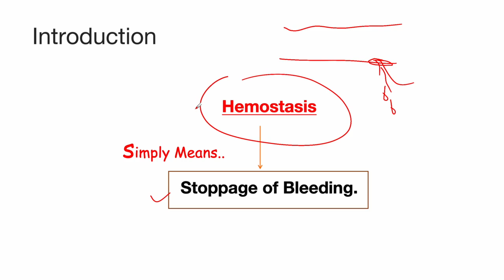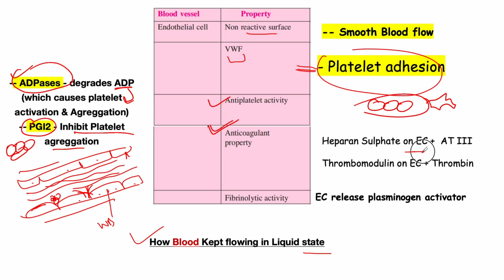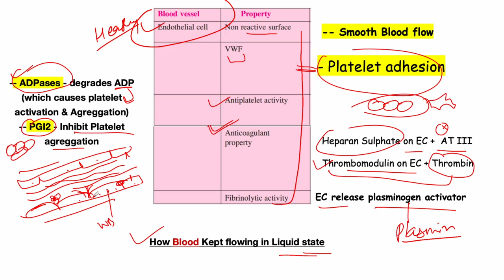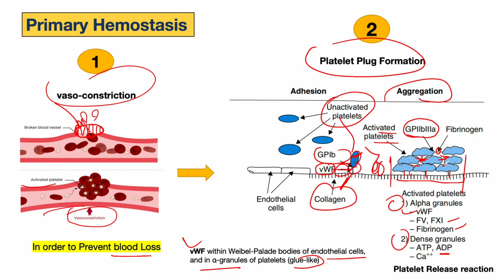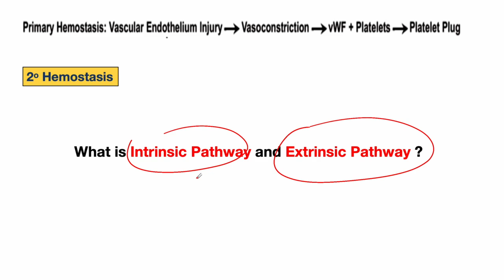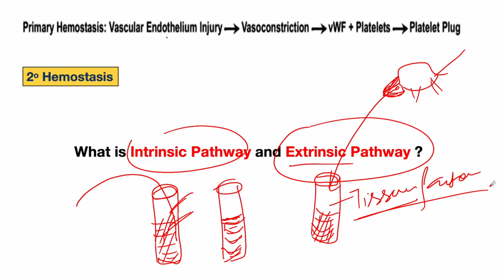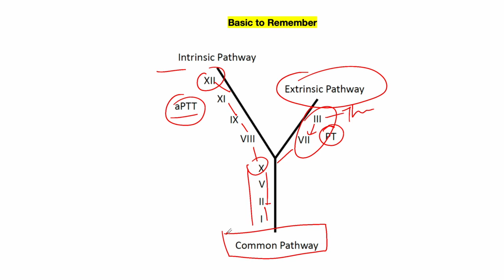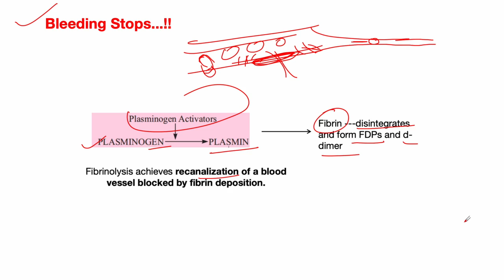Introduction to Blood coagulation | Hemostasis | MLT | By Madhukar Sir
In today’s video, hemostasis and Blood coagulation is discussed in detailed.

Topics included in this video :

1.Basics of Hemostasis: Discover how your body naturally prevents excessive bleeding through the three phases of hemostasis—vascular spasm, platelet plug formation, and coagulation.

2. The Coagulation Cascade: Uncover the step-by-step process of blood clotting, including the roles of various clotting factors and how they work together to form a stable blood clot.

3.Key Players in Clotting: Learn about the essential components like platelets, clotting factors, and fibrin, and how they interact to stop bleeding.

4. Common Disorders: Get insights into conditions that affect clotting, such as hemophilia and thrombosis, and understand their impact on health.

Whether you're a student, healthcare professional, or just curious about how your body manages to stop bleeding, this video provides clear explanations and visual aids to help you grasp these complex processes.